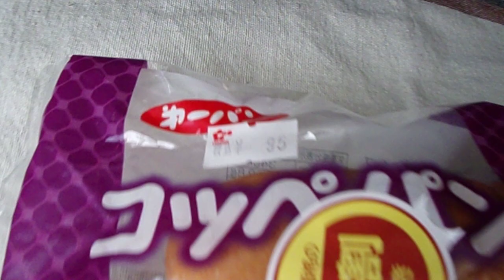第一屋製パン 第一パン コッペパン 小倉＆ホイップ つぶあんとホイップクルームをサンドしたコッペパンです 「菓子パン」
第一屋製パン　第一パン　コッペパン　小倉＆ホイップ
つぶあんとホイップクルームをサンドしたコッペパンです　「菓子パン」　１個　349kcal